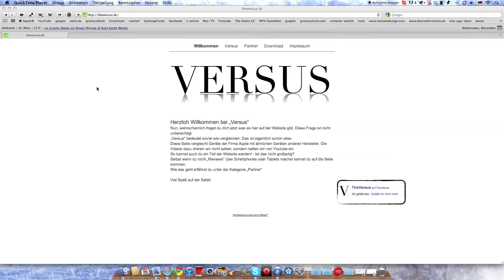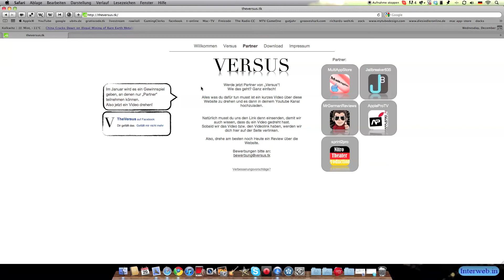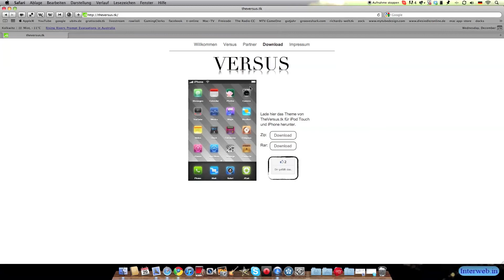TheVersus.tk" - Die neue Art Geräte zu vergleichen